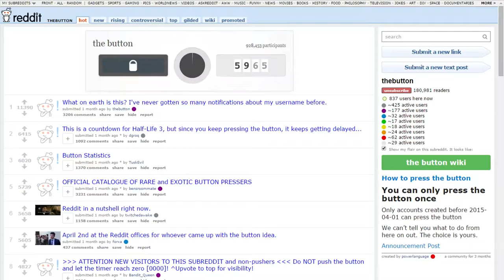This is /r/thebutton (reddit April Fool's 30sec Trailer)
I saw a commercial talking about a button, and I had to repurpose/parody it.

Audio from: The Flex Belt TV Spot .

. . . Goombac - - - [OC] Whose side are you on? Round 5!
. . . Beeeefy - - - Sketched up a /r/thebutton city!
. . . Dicethrower - - - The redolution is now!
. . . thriggle - - - Metaphors For The Button
. . . Zudo101 - - - I just found the best use of my Moto 360
. . . Doradus_variables - - - The Complete Game of Buttons [OC]
. . . Jolly_Line_Rhymer - - - It's always a risk. Stay pure.
. . . Fasterthanapigeon - - - Maisie Williams on Twitter:"My brother's aiming for a red"
. . . Doradus_variables - - - (OC) Game of Buttons
. . . ShiftRyZo - - - The reason people are still pressing above 50 seconds
. . . sinexx - - - TIME OF COLOR FOR NEWCOMERS (and sad purples)
. . . eaglesnout - - - All flair in the HTML/CSS
. . . ucffool - - - TheButton: Flair Color Guide

Video/animation sources:
. . . Jixaw - - - Attack on /r/thebutton [OC]
. . . kn0thing - - - As if this weren't intense enough... (we made this video)
. . . vir_innominatus - - - Cumulative histogram animation of button presses from /r/thebutton [OC]
. . . funnyordie.com - - - Almost Certainly What Will Happen When The Button Gets To Zero

I made/recorded/modified multiple images, gifs and screenshots.